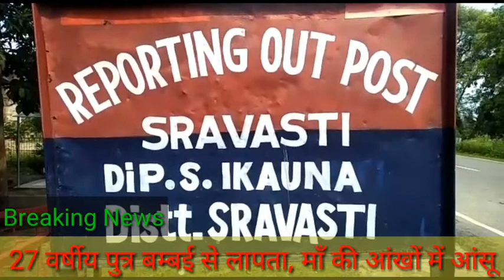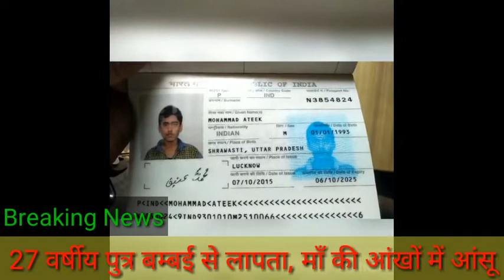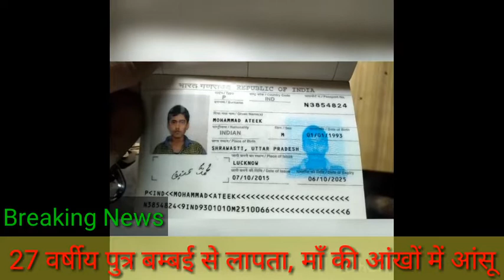माँ की आखों से क्यों बह रहे आंसू...